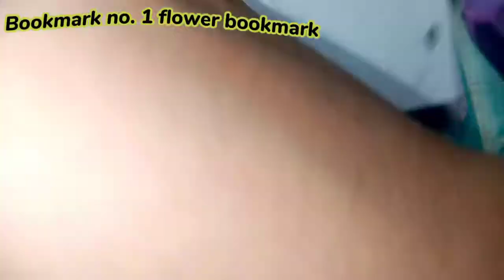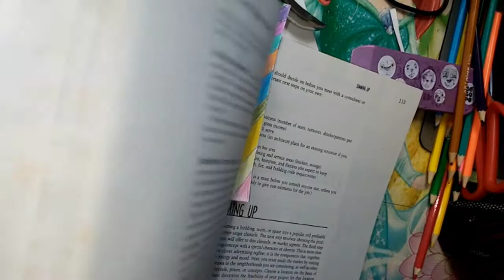How to make a bookmark (leona's arts, drawing and painting channel)